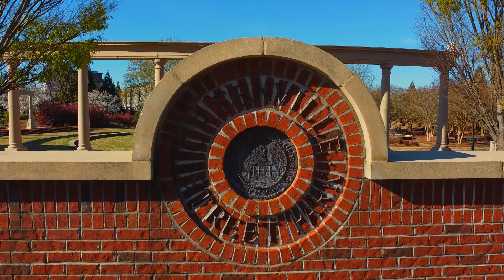Visit Greenville Street Park in Newnan, GA